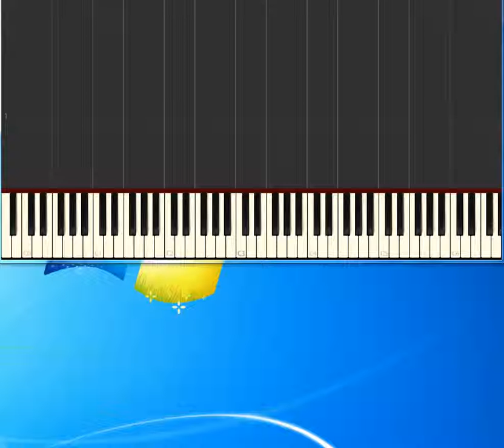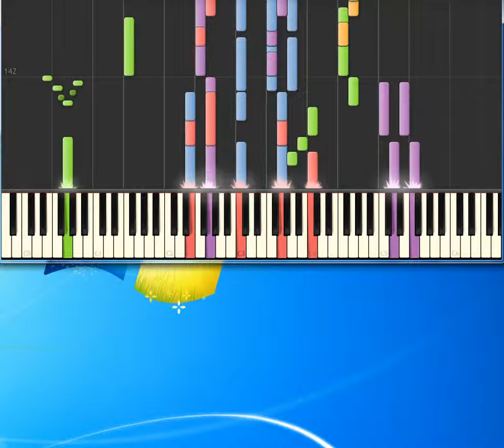Boyzone Love Me For A Reason [Piano tutorial by Synthesia]